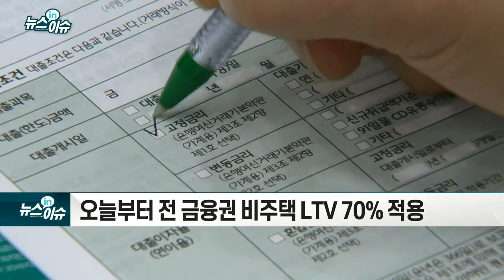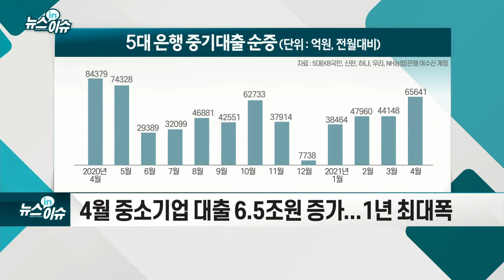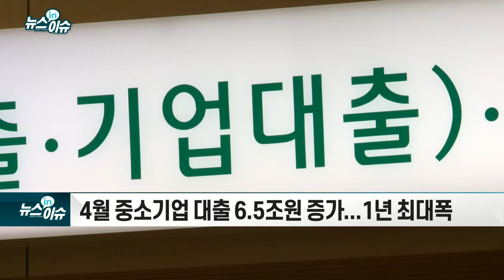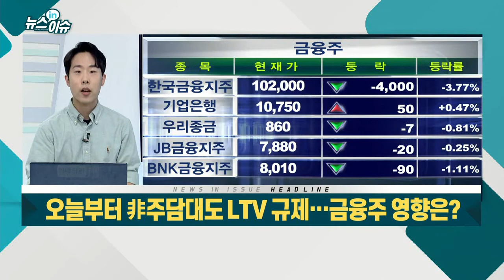오늘부터 非주담대도 LTV 규제… 금융주 영향은?_뉴스IN이슈 (20210517)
# 오늘부터 전 금융권 비주택 LTV 70% 적용
- LH 사태로 인한 가계부채 관리방안 후속 조치
- 4월 중소기업 대출 6.5조원 증가... 1년 최대폭
- 기업금융 부서 강화 ... 수익성과 건전성 면에서 유리